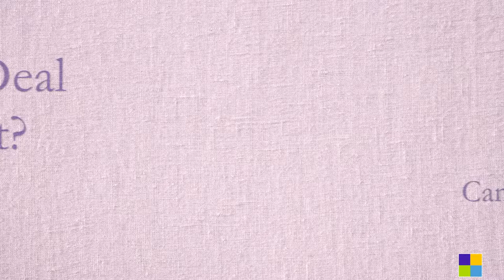Cameron interviews Mark (Short Version)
In his first ever interview, Cameron Norris interviews Mark Goldfinch to find out what prompted him to found 3Deal Ltd and where the company is heading.